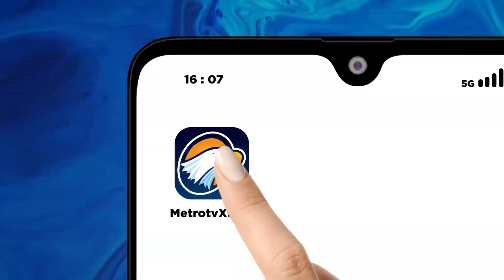Polisi Sita Salinan Valas Rp7,4m Milik Firli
MetroTV,

Polda Metro Jaya menyita sejumlah barang bukti dalam kasus dugaan pemerasan mantan Menteri Pertanian Syahrul Yasin Limpo oleh Ketua KPK Firli Bahuri. Salah satu bukti adalah pencairan valas senilai Rp7,4 miliar.